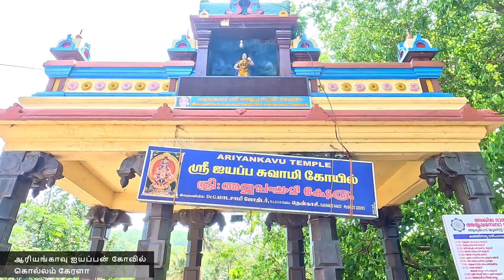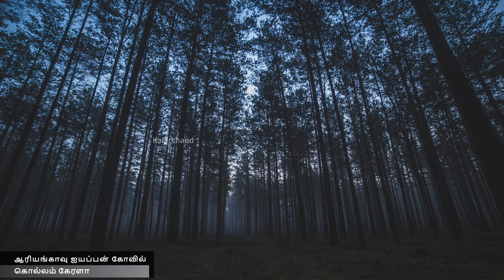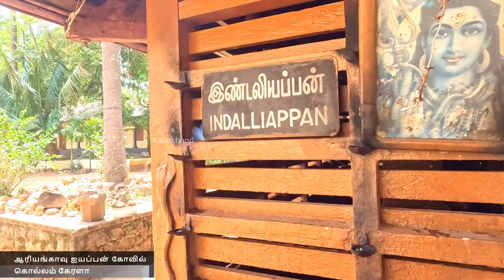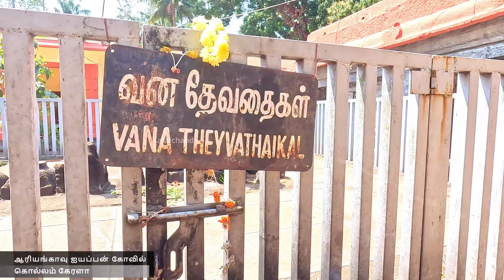Aryankavu Ayyappan Temple | Kollam-Kerala | Dharma Sastha Temple | Sabarimala Travel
The Aryankavu Sastha Temple is a Hindu temple located in Aryankavu in the Kollam district of the Indian state of Kerala. It is one of the five major temples dedicated to Shasta in Kerala, the others being Kulathupuzha, Achankovil, Sabarimala and Kanthamala. The temple's idol is believed to have been consecrated by Parashurama. It is located in Aryankavu in the tehsil of Punalur in Kollam district. The temple lies near the border of Tamil Nadu on National Highway 744, about 73 km (45 mi) from Kollam, 33 km (21 mi) from Punalur and 21 km (13 mi) from Tenkasi.